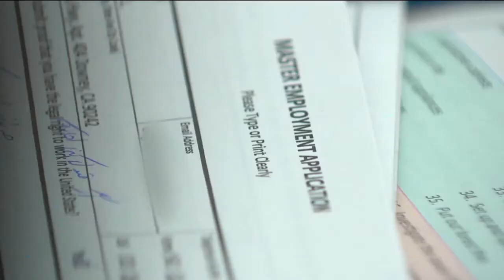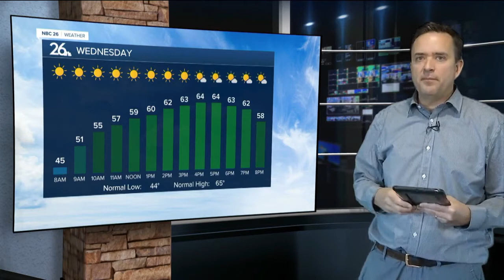NBC26 Latest Headlines | May 11, 3pm